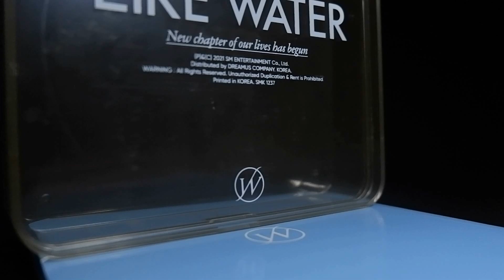Sampler Unboxing : 1st Mini Album Like Water (Case Ver.) - Wendy Red Velvet